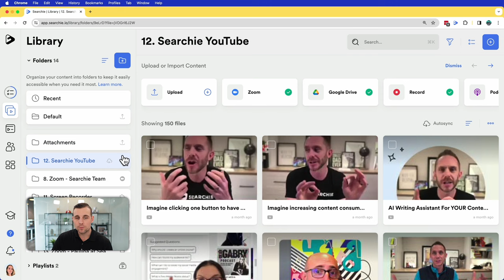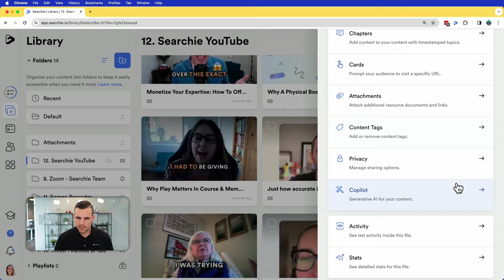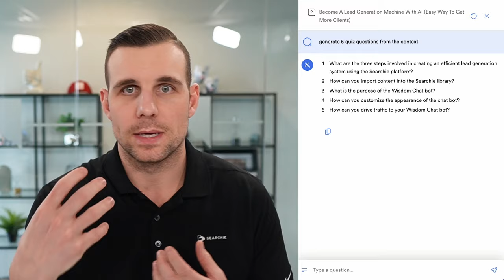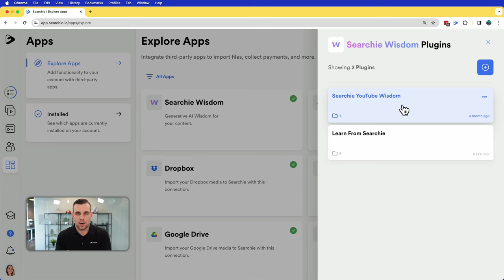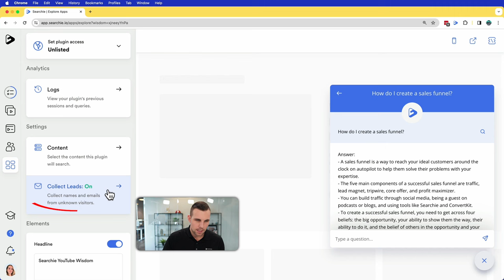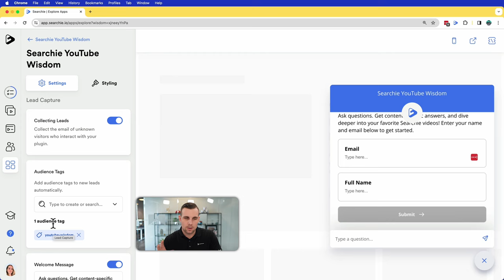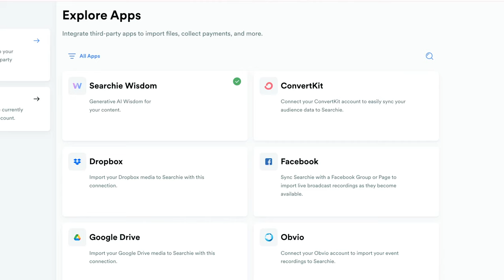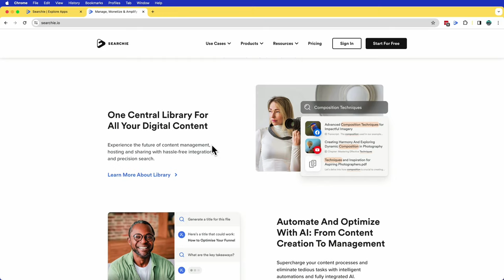Do THIS with your content in 2024, or FAIL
While some may view AI as a threat, savvy creators recognize its potential to improve their workflows and amplify their impact. In this video we reveal four essential strategies for content creators in 2024 to stay ahead and thrive by leveraging AI.

Whether you’re an established content creator or just starting out, learn how AI can revolutionize your workflow, helping you create and repurpose content effortlessly across multiple formats in a matter of minutes.

1️⃣ Make Your Content Accessible

2️⃣ Interact with Your Content

3️⃣ Turn Content into Leads

4️⃣ Convert Content into Cash

Ready to futureproof your content for years to come, his video will guide you through every step, making it simple to set up and manage. No advanced tech skills required.

👉 Want to see the Wisdom Chatbot in action?

Get answers to your questions from ANY of the content we've shared here on the Searchie YouTube channel!

0:00 Intro
1:22 Make Your Content Accessible
3:23 Interact With Your Content
5:37 Build Your Email List
10:03 Convert Your Content Into Cash
11:51 Plan It Build It

Searchie is the most flexible, easy-to-use solution to create, organize, and share your content through digital courses, membership sites, coaching programs, or information businesses.